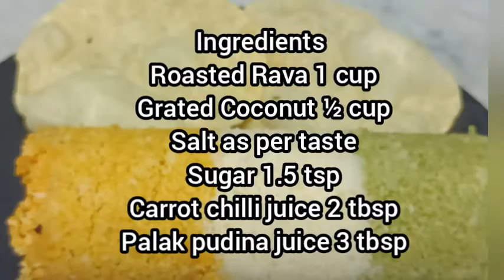Tri colour Rava puttu with vegetable colours |Independence day Special |റവ പുട്ട്